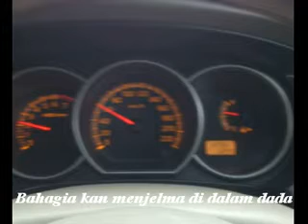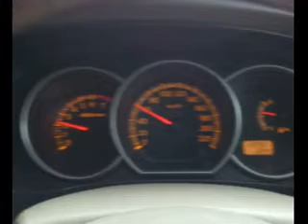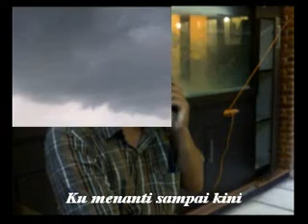Asmara Yang Kudamba - Djatu Parmawati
Ungkapan kegembiraan ketika bertemu dengan sahabat kampus setelah 15 tahun tidak pernah berjumpa. Erna Indriasih beserta keluarga dari Batang - Jateng singgah di gubukku dan Edy Sarwono dari Lamongan saat bertemu di Kota yang sama... (Clipvideo ini bukan untuk commercial).